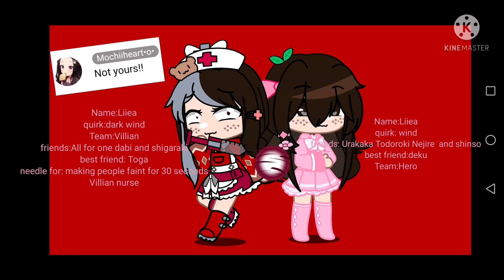explanation of hero and villian MHA me au double watermark BC you can't see my name that good